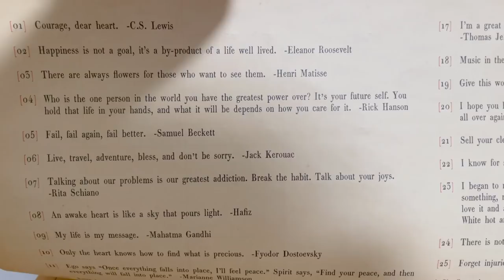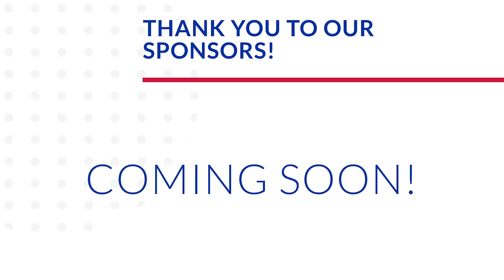It's a Beautiful Day for the Park! | Sunday Dinner & Who is Who in Our Family Tree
It is Sunday and that means the family gets together for dinner! We head to the southside in the early afternoon. Everybody's taking it easy and Sarah gives a tour of her Mom's seasonal treats! It is super nice outside so we take the kids to the park. Peter and James take on the playground just like one of the kids. After a quick Target trip dinner is ready! We are so happy to be back to regular ronnie dinners. When we get home we watch "To All the Boys: Always and Forever". We are total suckers for these movies. The vlog ends with a family tree explanation!